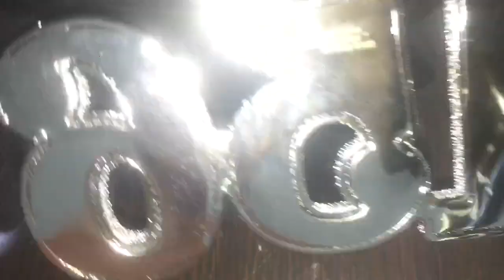Black Soldier jewelry custom name necklace 2023081001